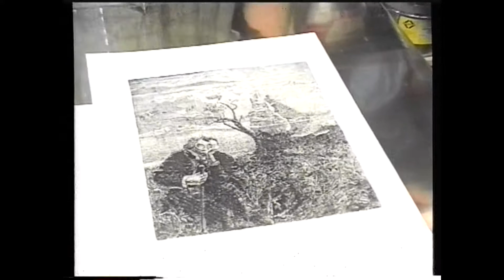Kralupy TV: Manželé Houštovi představují svá malířská díla (15. 8. 1997)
Manželé Houštovi představují svá malířská díla.